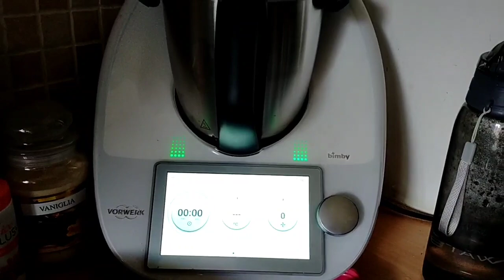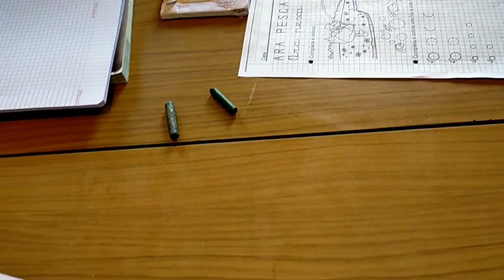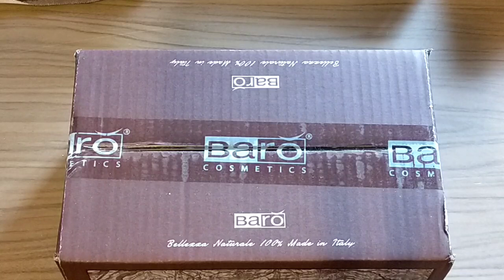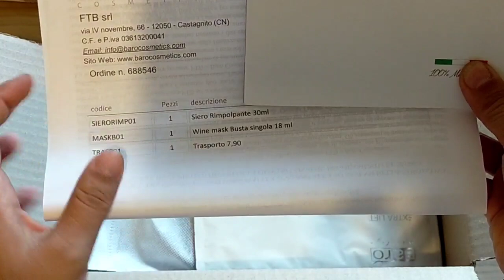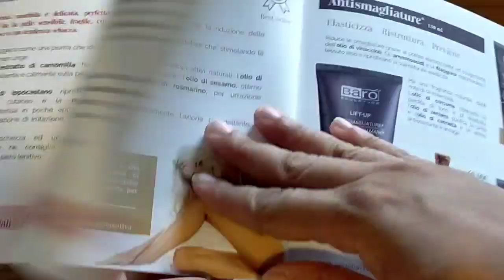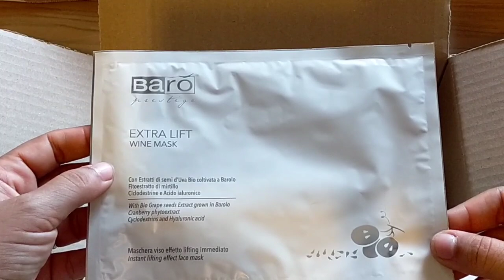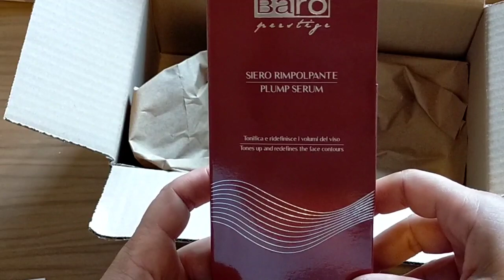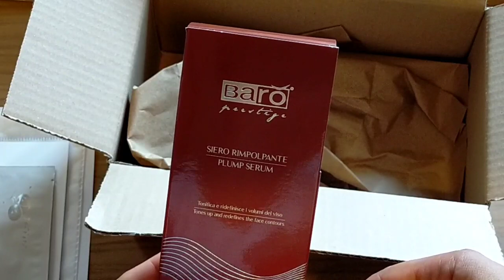(｡☬０☬｡)HO RICEVUTO UN PRODOTTO GRATIS GRAZIE A ISSIMA91 ❤️ DUE GIORNI CON NOI 😍 VLOG #55